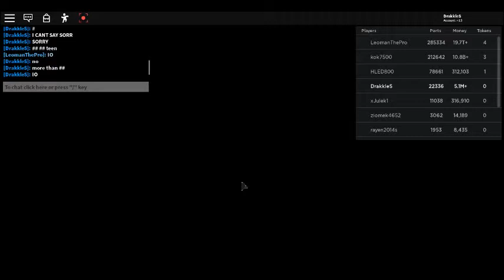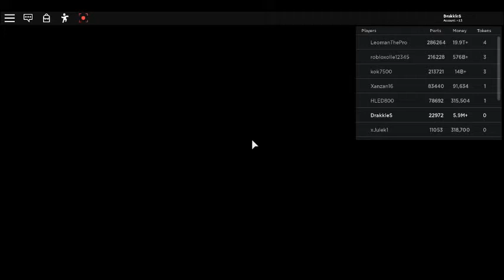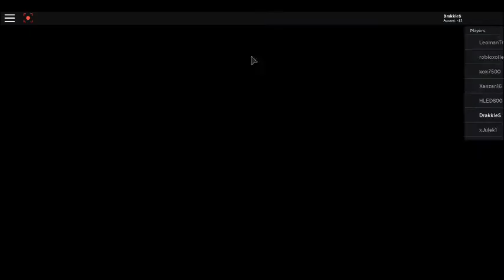Car crushers 2 update!!! (roblox)